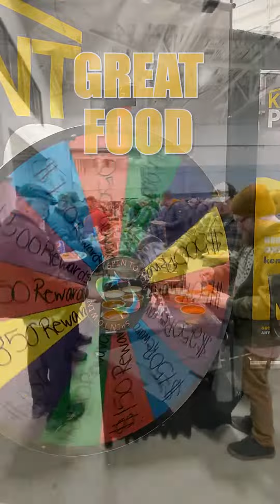KENT PRO Show 2023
1,000+ Attendees, skill competitions, games, raffles, food and prizes. A great time was had by all.